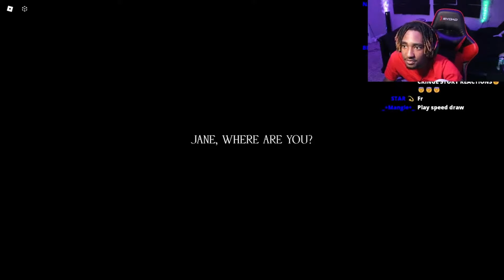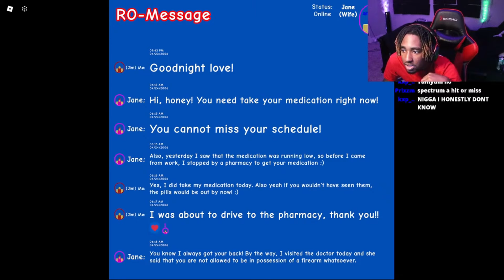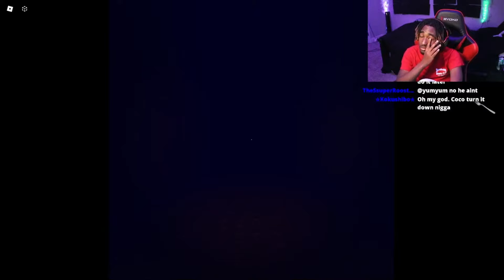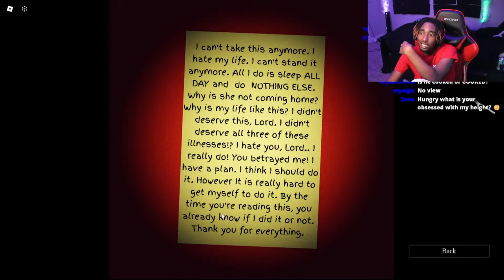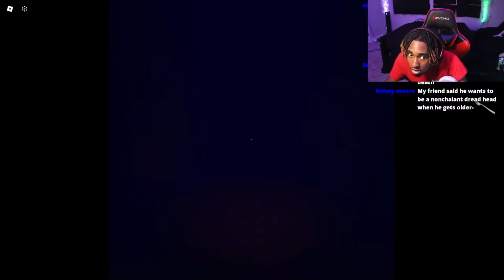This dude has depression, schizophrenia, AND Dementia. It can NOT get this bad | There is no escape.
It CAN get this bad.